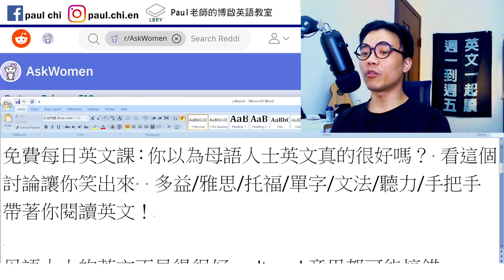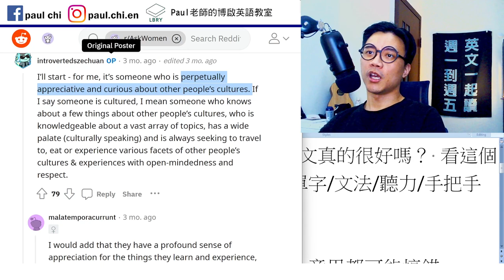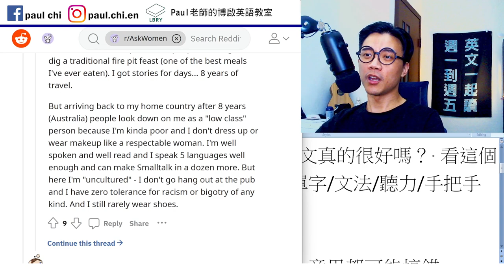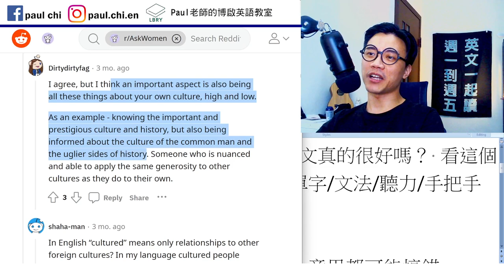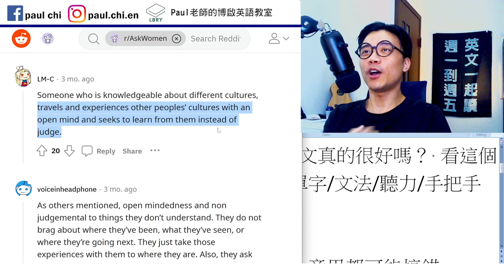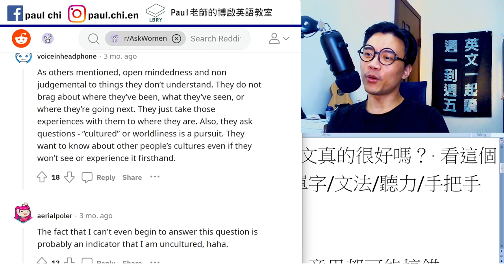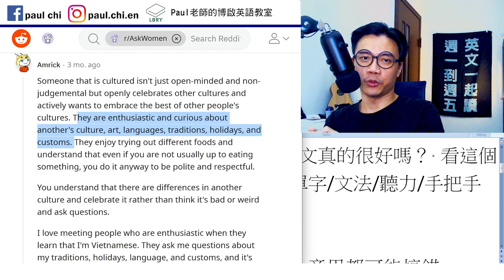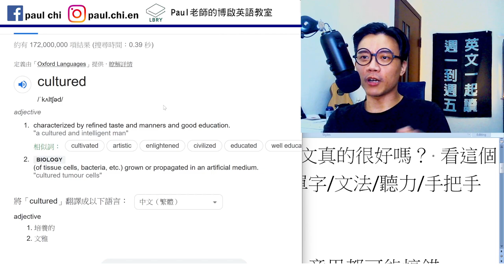【ep 556】母語人士不一定就是對的！這集證明給你看！多益/雅思/托福/單字/文法/聽力/手把手帶著你閱讀英文！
Notes:

免費每日英文課：不要再盲目相信母語人士對英文的解釋！你以為母語人士英文真的很好嗎？ 看這個討論讓你笑出來  多益/雅思/托福/單字/文法/聽力/手把手帶著你閱讀英文！

母語人士的英文不見得很好 cultured意思都可能搞錯

…means only relationships to other foreign cultures?

Perpetually

If you describe someone as cultured, you mean that they have good manners, are well educated, and know a lot about the arts. He is a cultured man with a wide circle of friends. Synonyms: refined, genteel, advanced, polished, intellectual More Synonyms of cultured.

LBRY: Paul老師的糟糕英語教室